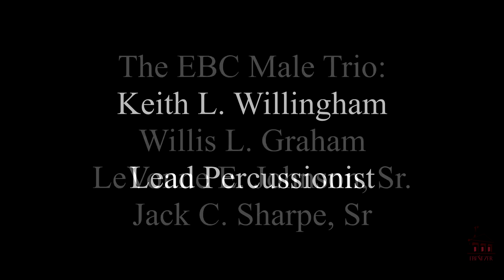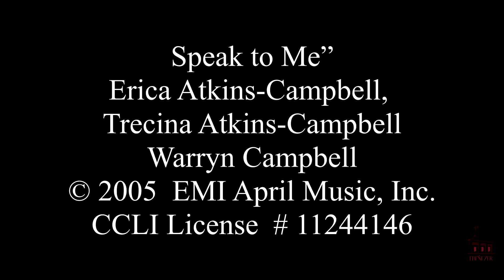"Prophets Among Us" - Ezekiel 2:1-5 - Rev. Dr. Adam L. Bond - July 04, 2021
The Ebenezer Baptist Church of Richmond, Virginia